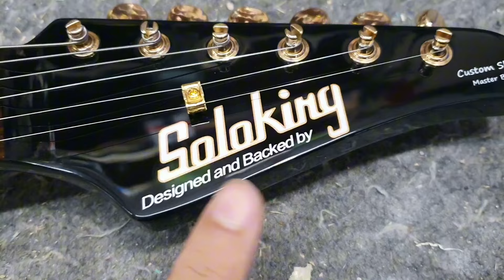SoloKing Telecaster MT1G, de las MEJORES guitarras por lo que vale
Si te interesa contenido de lutheria, seguiré en instagram que publico, todas las reparaciones con lujo de detalles, que me llegan al taller

Facebook Pablo Francisco Romero